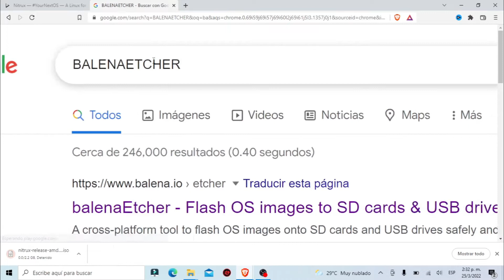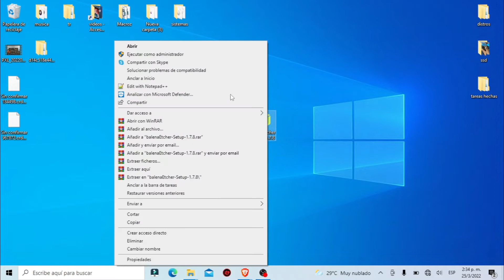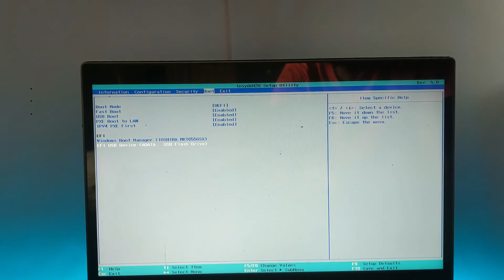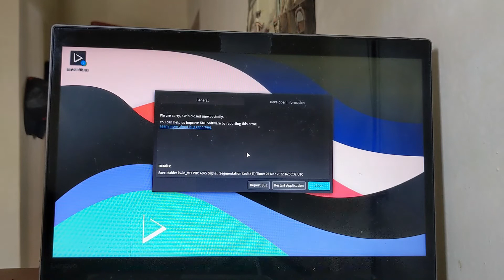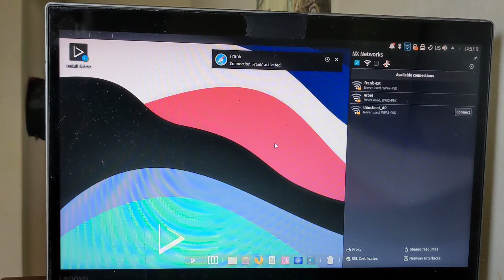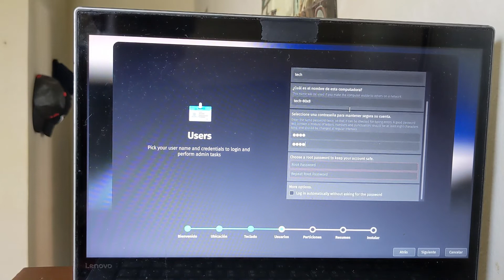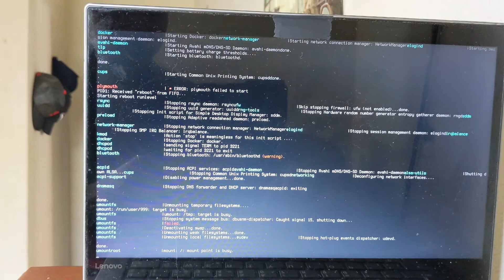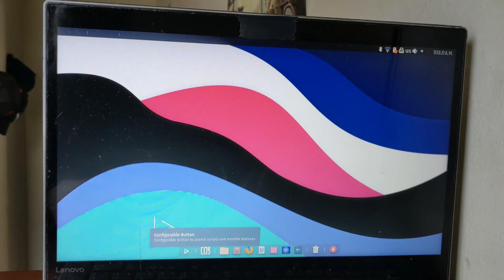Como instalar nitrux linux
Llego el sistema que tu `pc andaba necitando, NECESITAS VERLO

Nitux

M